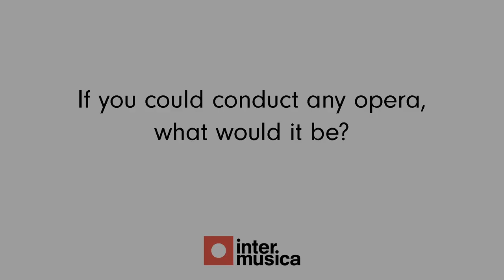Teresa Riveiro Böhm - World Opera Day Interview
Our fifth WorldOperaDay interview is with the young Austrian-Spanish conductor Teresa Riveiro Böhm.

The interview includes excerpts from Strauss' 'Die Fledermaus' Overture performed with the Gstaad Festival Orchestra.